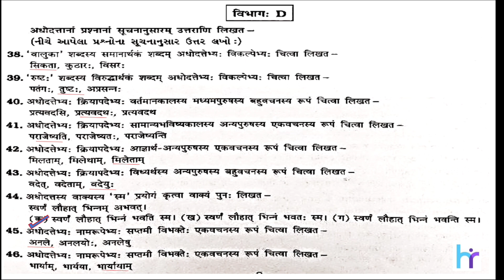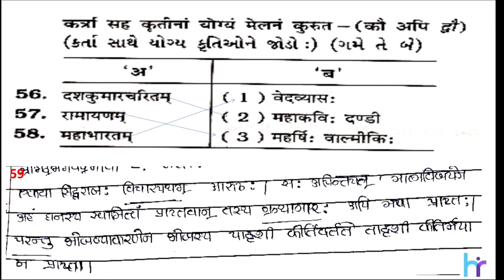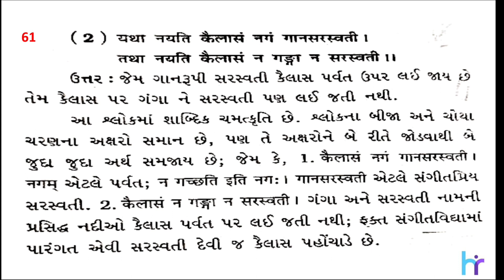STD 10 SANSKRIT SVS PAPER SOLUTION 2022 |STD 10 SANSKRIT SVS ORIGINAL PAPER SOLUTION 2022